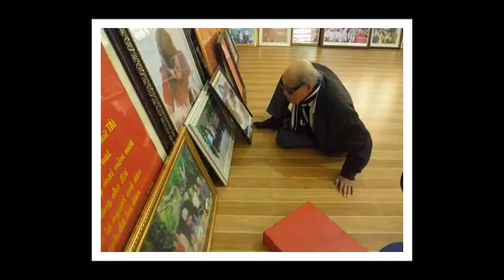ÁO ANH SỨT CHỉ ĐƯỜNG TÀ. Sáng tác: Phạm Duy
Nghệ sỹ Văn Vượng chuyển soạn cho guitar và độc tấu